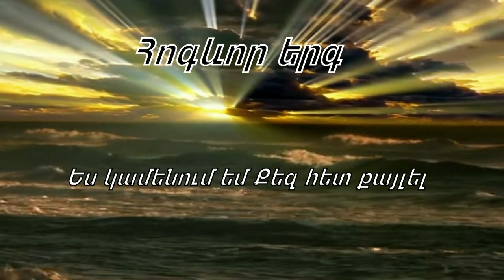Հոգևոր երգ Ես կամենում եմ Քեզ հետ քայլել,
🔔 Բաժանորդագրվեք մեր YouTube'յան ալիքին:

249
1. Ես կամենում եմ Քեզ հետ քայլել,
Ի՛մ Փրկիչ, ուր որ Դու ինձ տանես,
Օգնի՛ր ինձ ծանր խաչս կրել,
Որ միայն անտրտունջ ես քայլեմ։

     Երբ ընկնեմ ես այս ճանապարհին,
     Դու մեկնի՛ր օգնելու Քո ձեռքը,
     Օգնի՛ր, որ հետևիցդ քայլեմ,
     Չէ՞ որ, Տե՛ր, ես Քեզ սիրում եմ։

2. Ի՜նչ հեշտ է Քո հետևից քայլել,
Երբ միշտ ժպտում է ինձ ամեն բան,
Բայց երբ վշտերը գան, ինձ պատեն,
Օգնի՛ր հասնեմ երկնային Քանան։

3. Վստահել եմ ուզում Քեզ, իմ Տե՛ր,
Հաստատուն հավատքի մեջ մնալ,
Դու տառապանք կրեցիր ինձ համար,
Տրված է ինձ էլ մեծ չարչարանք։

4. Չէ՞ որ լոկ մարդ եմ ես առանց Քեզ,
Չունեմ ուժ, ես հող եմ Քո առջև,
Ամբողջ իմ հույսը Քեզ վրա է,
Դու իմ հանգիստն, ուրախությունն ես։